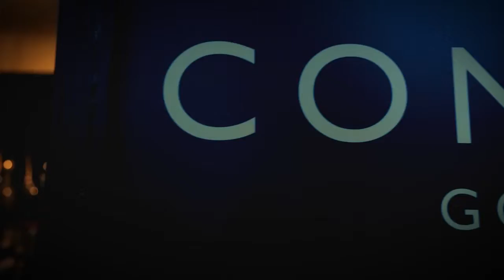CONNOISSEUR | The Empire Collection